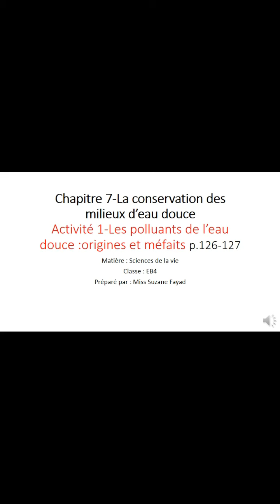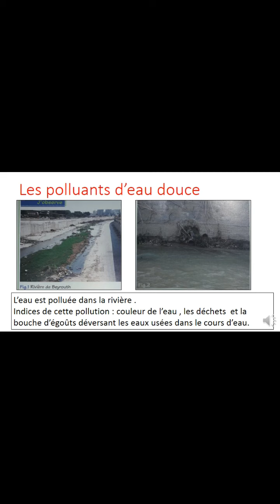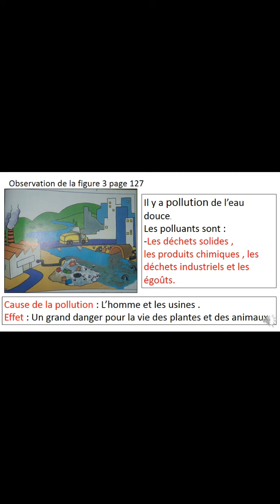Les polluants de l' eau douce eb4